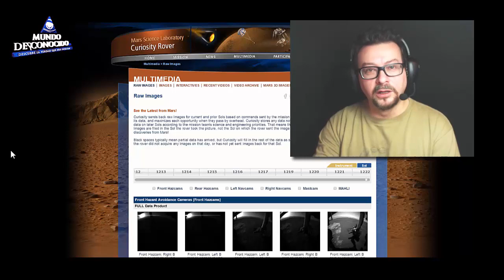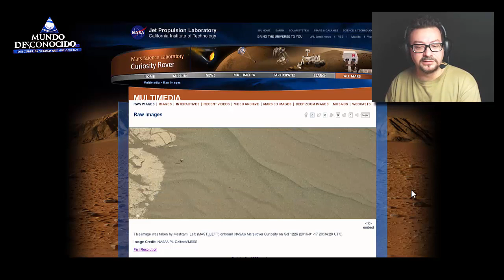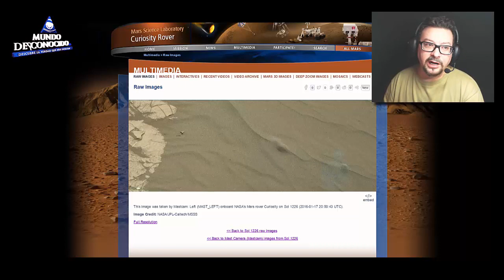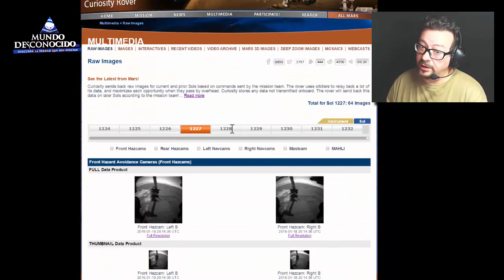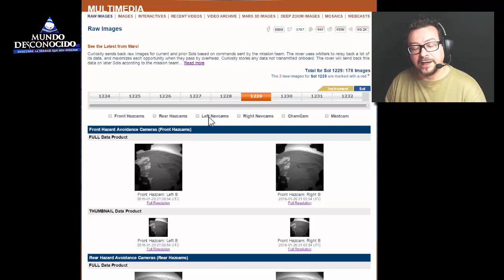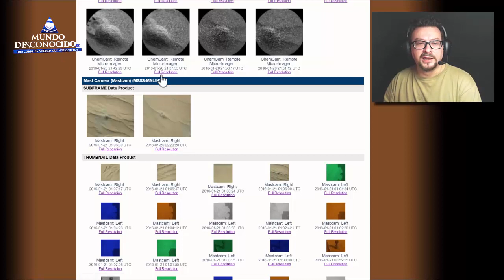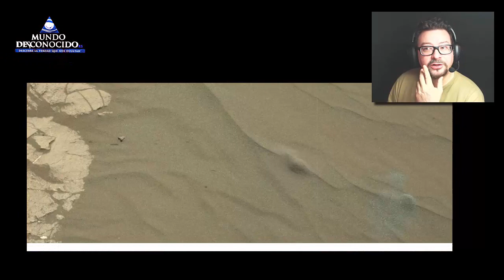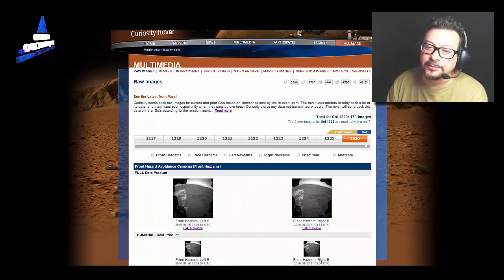¿Ha encontrado NASA pruebas de vida en Marte?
Os presentamos in vídeo en el que mostramos una serie de pruebas que parecen demostrar que NASA ha encontrado actividad en Marte que parece obedecer a algún tipo de vida subterránea.
Los datos parecen corresponder a una serie de hallazgos efectuados recientemente por la sonda robot Curiosity.